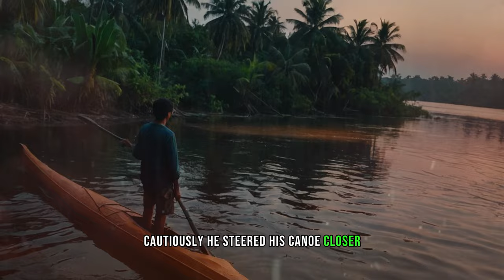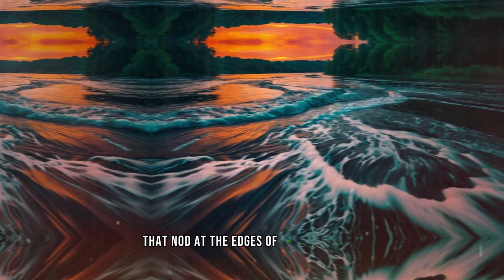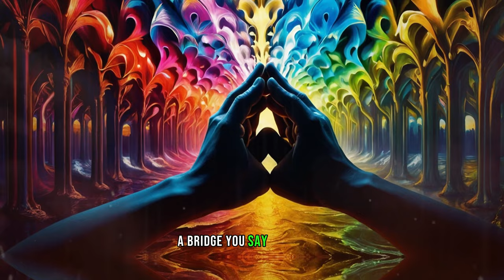Unaware that the sea monster he catches is a child sea god, a fisherman captures it.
In this captivating video, join Yusuf, an experienced fisherman, on his extraordinary journey at sea. Little did he know that his usual day of fishing would turn into an incredible encounter with a sea monster like no other.

As Yusuf casts his net into the deep blue ocean, he unknowingly captures a majestic creature that turns out to be a child sea god. This unexpected twist of fate takes Yusuf on an unforgettable adventure, where he must face his fears and overcome incredible challenges.

Witness the mesmerizing visuals as Yusuf grapples with the daunting task of caring for this giant sea god, all while trying to understand its mysterious powers. With stunning underwater shots and breathtaking scenery, this video is a treat for nature enthusiasts and fantasy lovers alike.

Through this heartwarming tale, we delve into themes of compassion, friendship, and the power of the human spirit. Join Yusuf as he learns valuable lessons about the delicate balance between man and nature, and the importance of respecting the creatures that inhabit our vast oceans.

Experience the awe-inspiring journey that will keep you on the edge of your seat from start to finish. Don't miss out on this unique and thrilling adventure as Yusuf encounters the unsuspecting sea monster and embarks on an extraordinary quest.